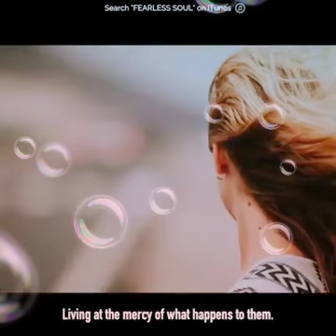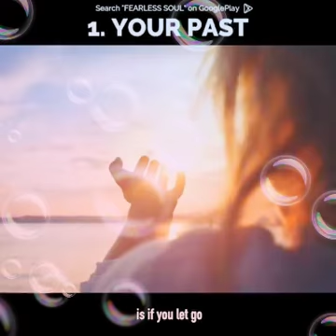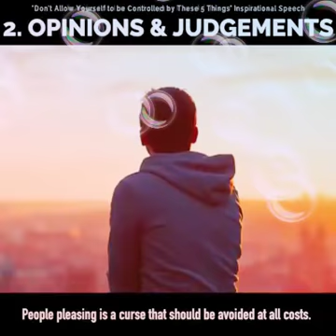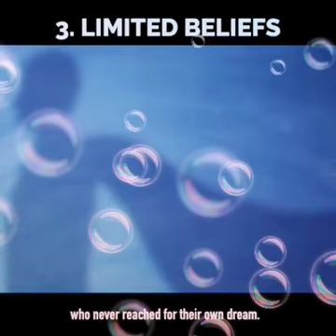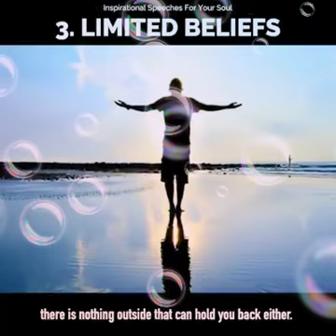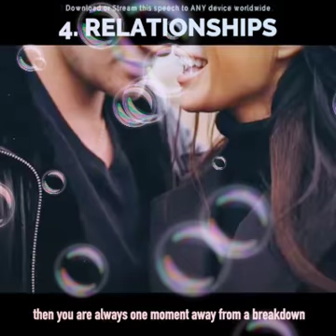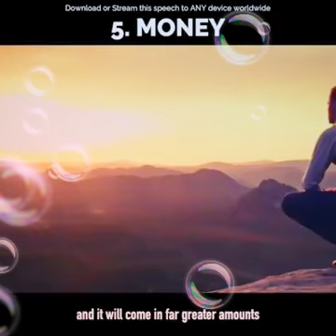motivational tip in full